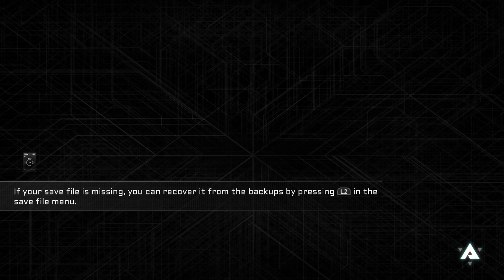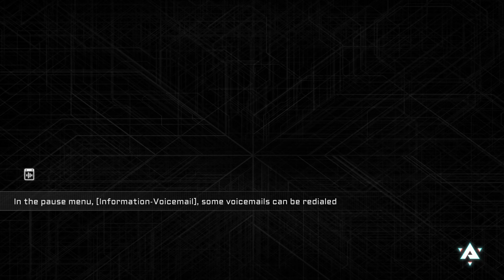Friday night shenanigans #21: BlazBlue Entropy Effect Updates, importance of words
It's Friday time and this time we go back to a place we were in once on this channel and that is the world of BlazBlue Entropy Effect. I revisit it for a quick look after a lot of updates it had. I talk about some promises the director said a couple of days ago. Then I go into detail on the importance of wording things and how sometimes even if you try very,very hard you still can be understood incorrectly.

Stay safe everyone and have a great time!